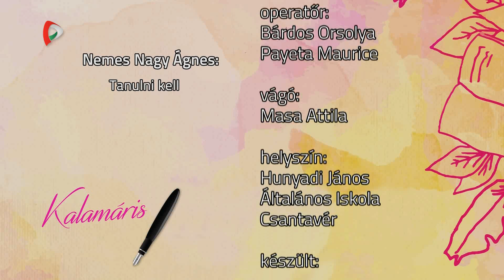Kalamáris – Pósa Noel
Pósa Noel, Hunyadi János Általános Iskola, Csantavér
(Nemes Nagy Ágnes: Tanulni kell)